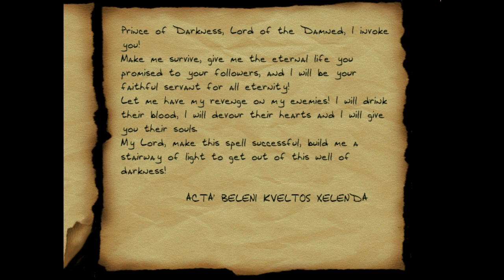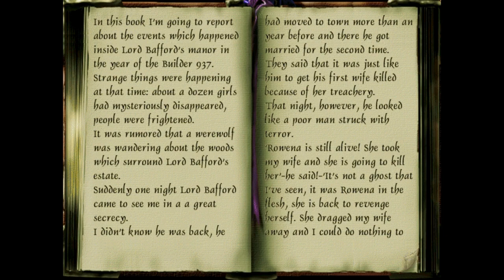Thief 2 FM: Let's Play Rowena's Curse - 11: River Tam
Holy demonic curse of christmas future, it's back!!